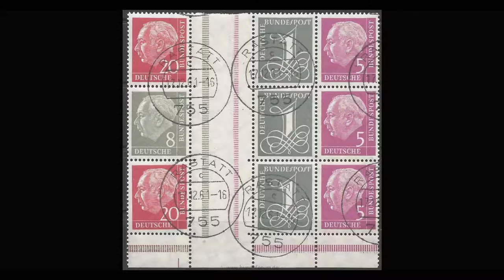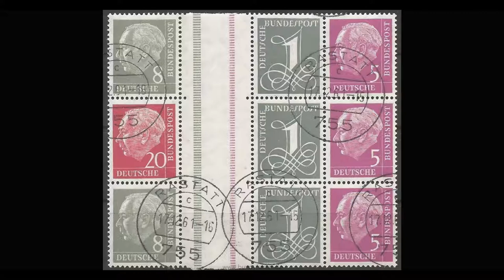RonAleX Falschstempel Aktuell (755 Rastatt (c))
Mit RonAleX Falschstempel Aktuell möchte ich Euch auf derzeit häufig auftretende Falschstempel hinweisen. Die Videos entstehen in Kooperation mit dem Bund Forum.
Hans-Dieter Schlegel hat geschrieben (Auszug Bund Forum):
... wann wird (...) nicht weiter verbreitet, dass die neuen Postleitzahl-Normstempel erst 1963 eingeführt wurden? Es ist doch allgemein bekannt, dass die PLZ-Reform im November 1961 erfolgte und die neuen Stempel dann auch eingesetzt wurden, s. dazu frühe Rastatt-Belege in der Anlage.
Bei dem 755 Rastatt c-Stempel verweisen Sie auf Entwertungen auf Belegen aus dem Jahr 1969, weil diese ganz anders aussehen würden. Ein Stempel, der jahrelang im Einsatz war kann doch gar nicht mehr das Aussehen eines frisch gravierten Stempels haben. Er weist nach all den Jahren Abnutzungserscheinungen auf und ist verdreckt, wenn er nicht regelmäßig gereinigt wird. Die Abschläge von 1969 zeigen dies, es ist trotzdem derselbe Stempel.

Für die relative Häufigkeit des Stempels mit Datum 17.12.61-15 und-16 gibt es nur eine Erklärung. Der Stempel befindet sich häufig auf billigen Markenausgaben des Jahres 1961. Wozu sollte sich ein Fälscher die Mühe machen, für ihn relativ unlukrative Ware zu stempeln? Die Einführung der neuen Postleitzahlen war 1961 ein einschneidendes Ereignis. Briefmarkenhändler wollten ihre Kunden bedienen und ließen auf ihren Postämtern größere Stückzahlen an Marken mit den neuen Stempeln versehen. Solche Aufträge erforderten Zeit und es ist nachvollziehbar, dass ein geflissentlicher Postbeamter auch regelmäßig vorschriftsmäßig die Uhrzeit seines Stempels einstellte. Ein Fälscher würde sich bestimmt nicht die Mühe machen, mitten beim Nachstempeln die Uhrzeit von 15 auf 16 Uhr zu stellen.

(...) Sollte der echte Stempel wirklich in private Hände gelangt sein und es wäre damit nachgestempelt worden, dann würden die Abstempelungen aufgrund des jahrelangen Gebrauchs ganz anders aussehen, wie bereits vorab erwähnt.

Ich hoffe, Sie können meinen Argumenten gegen ein missbräuchliche Verwendung des Stempels 755 Rastatt c folgen und stellen dies auch in Ihrem Beitrag im Forum dar.

Hans-Dieter Schlegel
Prüfer im Bund Philatelistischer Prüfer e.V. (BPP)